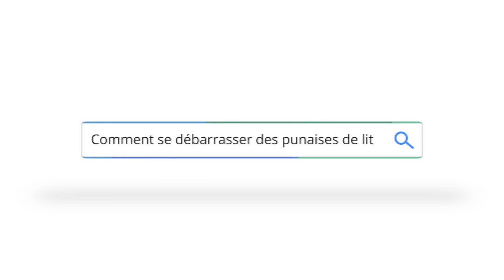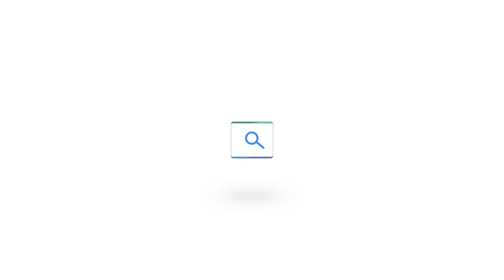Comment se débarrasser des punaises de lit à la maison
👉👉👉 Besoin d'un piège à insecte sans produit toxique, pour vous débarrasser des cafards, punaises de lit, acariens ou d'autres indésirables

Les punaises de lit sont un fléau mondial qui s'étend de plus en plus.
Vous séjournez dans un hotel infesté, et vous ramenez des punaises de lit à la maison dans votre valise.
Et quelques jours après, c'est votre lit qui est infesté de punaises de lit.
Et là, c'est la panique. vous avez des piqûres de punaises de lit partout.
Ca fait mal, vous ne voulez plus dormir dans votre lit.
Les punaises de lit sont devenues résistantes à l'insecticide.
Et se débarrasser des punaises de lit devient une vraie difficulté.

Quelles nuisances occasionnent-elles?

Les punaises des lits sont des insectes hématophages, c’est-à-dire qu’ils se nourrissent de
sang. Leur hôte privilégié est l’humain. Extrêmement nuisantes, leurs piqûres créent des
lésions dermatologiques et allergique. En cas d’infestation sévère, l’humain peut subir
jusqu’à 500 piqûres en une nuit, dans quel cas il risque de souffrir d’anémie ; risque qui est
encore accru chez les bambins. Les punaises ne sont pas vectrices de maladies chez l’homme mais les infestations de punaises sont source d’anxiété, pouvant aller jusqu’à des angoisses psychosociales parfois profondes. La présence de punaises de lits diminue également la
qualité du sommeil et peut provoquer un isolement social. Les punaises de lits sont aussi
responsables de répercussions indirectes sur la santé dues à l’usage intense d’insecticides.

Comment se reproduisent-elles?

Les punaises de lits se reproduisent par insémination traumatique : l’appareil génital
du mâle, en forme d’aiguille, transperce la cuticule de l’abdomen de la femelle. Après
fécondation, la femelle pond 5 à 15 œufs, qu’elle dépose en amas. Une femelle peut
pondre de 200 à 500 œufs au cours de sa vie. Les jeunes, appelés nymphes, ont un
développement en 5 stades avant de devenir adulte. Un repas de sang est requis
pour muer et passer au stade ultérieur. Les nymphes sont de couleur jaune
transparent. La nymphe de premier stade est de très petite taille (1 mm) et est donc
peu visible. Au stade adulte, les punaises de lits sont de couleur brune et mesurent
entre 4 et 7 mm (taille d’un pépin de pomme), elles sont donc bien visibles à l’œil nu.
Les punaises de lits se nourrissent environ tous les 3 à 7 jours mais peuvent survivre
plusieurs mois sans manger.

Où se cachent-elles?
Les punaises de lits se cachent à proximité de leur hôte, l’humain, dans les lieux où
celui-ci se trouve au repos ; c’est-à-dire à proximité des lits et des canapés. Ces
insectes étant aplatis dorso-ventralement, ils peuvent se cacher partout où passe
une carte de crédit. Les punaises de lits peuvent donc s’installer dans un très grand
nombre de cachettes, telles que derrière les plinthes, derrière les têtes de lits, le long
des coutures des matelas et des draps, dans le sommier du lit, dans la moindre
fissure d’un mur ou d’une armoire,… La plupart du temps, les punaises de lits, qui
sont des insectes grégaires et photophobes (qui fuient la lumière), restent cachées
dans leurs abris et ne sortent que lorsqu’elles ont besoin de se nourrir,
principalement la nuit. Elles sont donc difficiles à repérer. Si l’on ne peut apercevoir
les individus vivants, on peut cependant détecter certains signes de leur présence :
des taches noires sur le matelas et le sommier (excréments de punaises), des
taches de sang sur les draps, des mues, des œufs ou des individus morts. La
détection canine peut également être utilisée pour détecter les infestations précoces.

Domobios a conçu un piège naturel contre les punaises de lit, qui lorsqu'il est combiné à une mesure de confinement du matelas, est très efficace pour éviter que les punaises ne reviennent s'installer dans le lit.

Ce piège naturel contre les punaises de lit est un bijou de technologie et de simplicité. Il reproduit l'habitat naturel de la punaise de lit, et donc est très efficace.
Eliminer les punaises de lit naturellement devient alors possible.